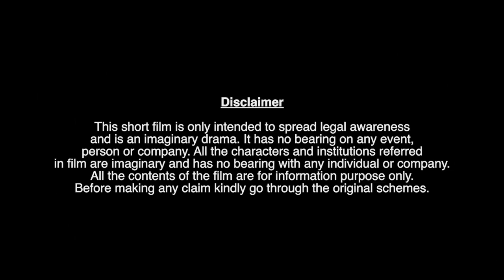અન્યાય થાય તો ડરશો નહી: 'કાયદો તમારી સાથે છે'...